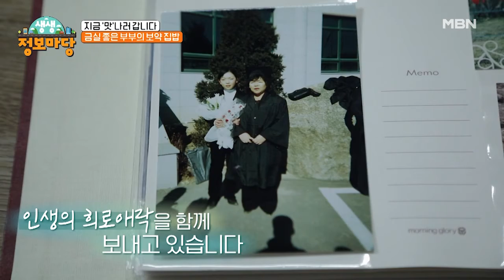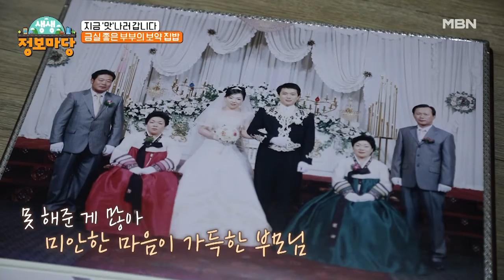‹지금 '맛'나러 갑니다› 오늘은 큰 딸로 변신한 유재필!? MBN 210924 방송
MBN ‹생생 정보마당› 금요일 오전 9시 30분